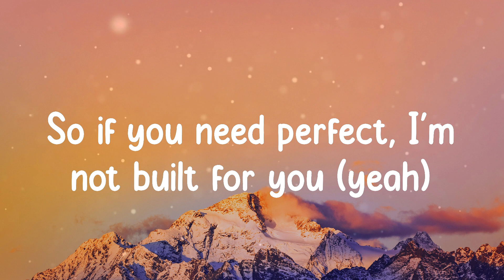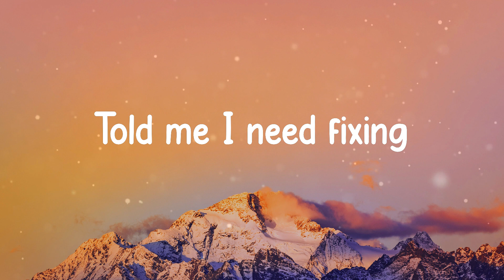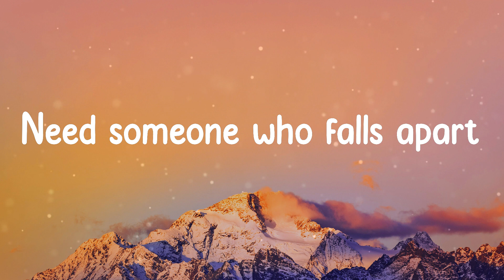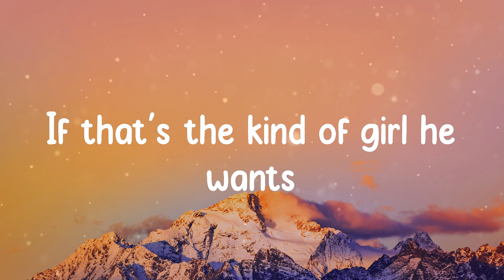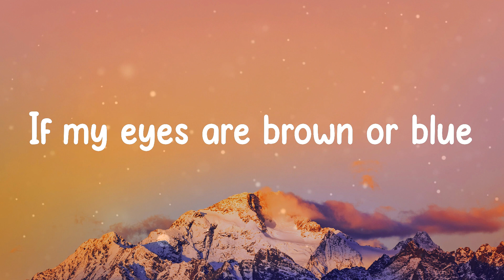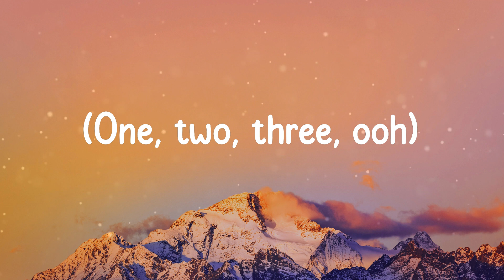Bella Poarch - Build a Bitch (Lyrics)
🎵 Lyrics Bella Poarch - Build a Bitch

️🎵 Lyrics:
La-la-la-la-la-la-la-la-la-la-la
La-la-la-la-la-la-la-la-la-la-la
La-la-la-la-la-la-la-la-la-la-la
La-la-la-la-la-la-la-la-la-la-la
La-la-la-la-la-la-la-la, la-la-la-la-la-la-la